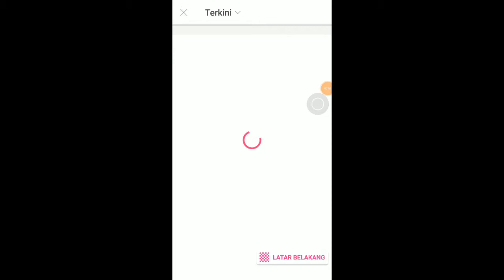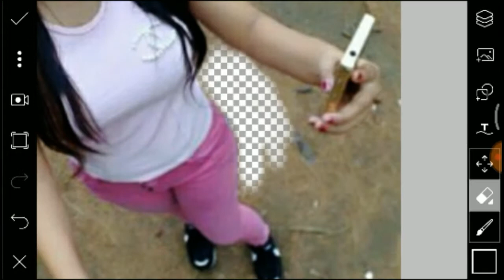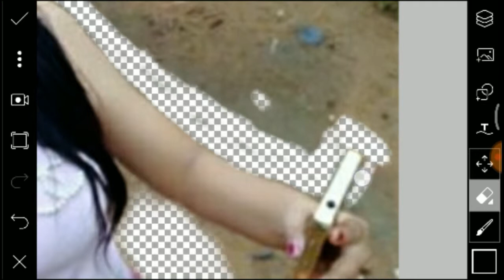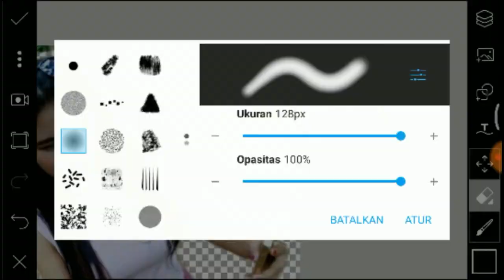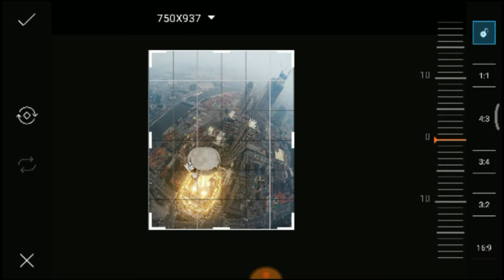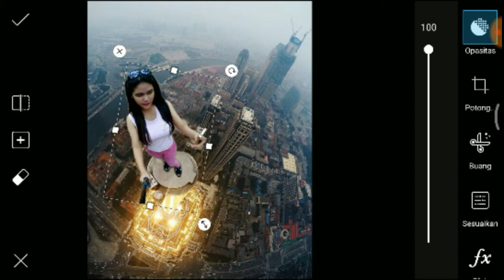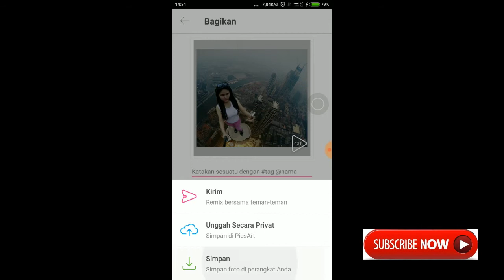LAGI VIRAL!! Cara edit Manipulation City [mengubah background] dengan Picsart | govrin ide creative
hallo temen-temen semuanya, kembali lagi di channel GIC.. di vidio kali ini aku mau kembali share yaitu Cara edit Manipulation City atau mengubah background dengan Picsart.. oke kita lanjut di vidio simak vidio nya sampai habis ya guys...

(LINK DOWNLOAD GAMBAR BACKGROUND GEDUNG)

cara membuat laci ajaib dari kardus | how to make a drawer magic piggy bank with cardboard